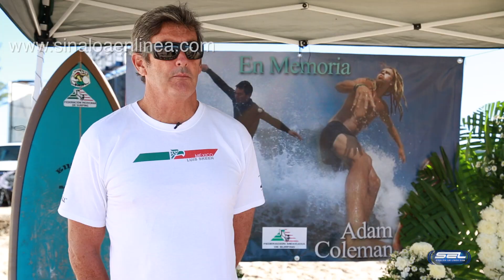Surfistas muestran lado humano de México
Clubes de surf de México y Estados Unidos honran a sus dos compañeros australianos asesinados en Sinaloa con un memorial en el mar

MAZATLÁN, Sinaloa.- La comunidad surf decidió mostrar al mundo el rostro humano de México al convocar a un memorial simultáneo por distintas playas del país y de Estados Unidos, en honor a sus dos compañeros australianos  desaparecidos y asesinados en territorio sinaloense entre el 20 y 21 de noviembre pasado.

Se trata de Adam Coleman y Dean Lucas, ambos de 33 años, quienes según reportes de la Procuraduría de Justicia del Estado de Sinaloa (PGJE), viajaban por México procedentes de Canadá con la intención de llegar a la ciudad de Guadalajara, donde los esperaría la novia de uno de ellos, planes que jamás se concretaron debido a que los extranjeros fueron interceptados por un grupo criminal en el municipio de Navolato, una región del centro de Sinaloa considerada conflictiva por la acción del narcotráfico.  La muerte de estos dos jóvenes causó conmoción a nivel internacional, en especial en Australia, detonando una vez más la desconfianza hacia México y la emisión de alertas de viaje por parte de los medios de comunicación de aquel país.

En busca de menguar la ola de comentarios negativos hacia nuestro país y en particular del estado de Sinaloa, la Federación Nacional de Surf  tuvo la iniciativa de realizar ceremonias simultáneas para recordar a Adam y Dean, así como para enviar un mensaje de solidaridad a las familias de los fallecidos.

En Mazatlán la cita fue en la playa El Camarón, uno de los espacios favoritos de los surfistas locales, que lo mismo ha servido para las prácticas cotidianas de los amantes de este deporte, que como sede de emocionantes torneos. Pero este día el ambiente competitivo dio paso a un entorno solemne que congregó a decenas de surfistas y curiosos.

Bajo un cielo soleado, que cedió ante la pertinaz lluvia del día anterior, los domadores de olas revivieron el antiguo ritual conocido como paddle out, formando un círculo en el mar, donde elevaron sus tablas al sol  y arrojaron una ofrenda floral en honor de los homenajeados.  Momentos antes, se colocaron altares a orilla de la playa donde los asistentes pudieron escribir mensajes de fraternidad hacia los deudos. “Dios bendiga a las familias, al surf y a la comunidad”, “lamento su pérdida, ahorita están en un lugar mejor”, “todo nuestro amor a la familia y amigos, nuestro respeto siempre”, fueron algunas de las expresiones que los presentes dedicaron a los australianos.

Luis Skeen de Alba, presidente de la Federación Nacional de Surf, explicó que decidieron organizarse  para dar al mundo una cara diferente de México.

Añadió que el evento se replicó a lo largo de las costas mexicanas, en Playas de Tijuana y Ensenada hacia la frontera con Estados Unidos, pero de igual forma hacia el sur en Sayulita, Nayarit; Puerto Escondido, Oaxaca; y hasta el sureste en Cancún, Quintana Roo. También se sumaron otros grupos de la Unión Americana, como Santa Cruz, California; Cocoa Beach, Florida, y en Nueva York.

 “Paddle out (remar hacia afuera) es un evento tradicional que hace la comunidad surfer para darle un respeto a las personas de la comunidad que fallecen. En este caso lo organizamos para mostrar la solidaridad de toda la familia surf de México para las familias y los amigos (de Adam Coleman y Dean Lucas), después de que este hecho impactó negativamente la imagen de México en la comunidad internacional”, precisó.

Los padres de Adam Coleman enviaron una misiva que conmovió a todos los asistentes, destacando el amor de Adam por la gente de México a la que no hubiera él querido dañar de ninguna forma.

“Adam era un ciudadano del mundo que amaba a todos y siempre veía las cosas buenas en todo; amaba a México y a la gente de México y no hubiese querido nada en contra de ustedes. La hospitalidad y el servicio de México ha sido increíble y estamos en deuda con ustedes”, fue la forma en que concluyó este mensaje, al que dio lectura Luis Skeen de Alba.